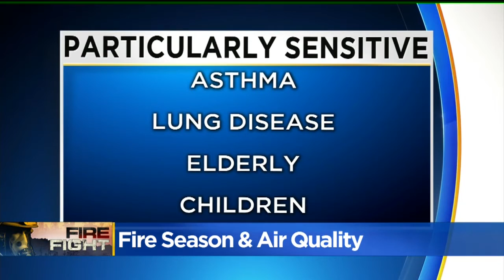Wildfire Smoke Hampers Central Valley Air Quality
The Soberanes and Goose fires have been filling the skies with smoke, wreaking havoc on the eyes and lungs of residents.